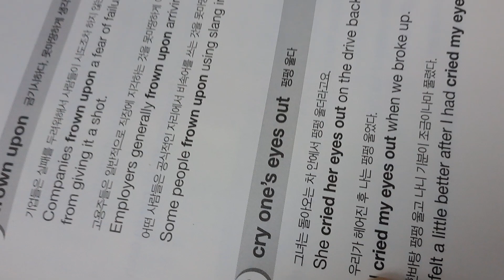cry one's eyes out